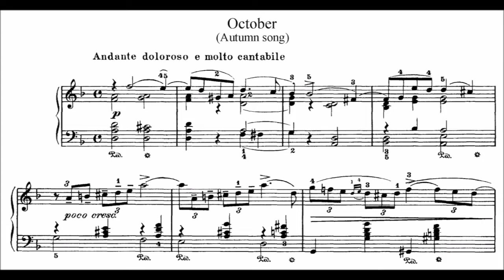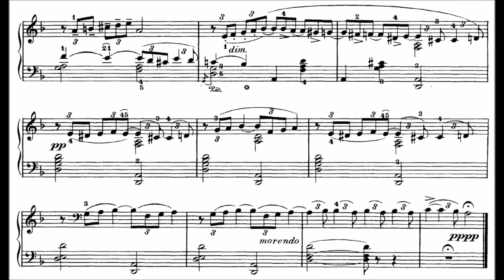Tchaikovsky The Seasons Op. 37a: X. October (Tom Hicks, piano)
Recorded in February 2019 and released in July 2019. The CD is available on Etsy

The score is intended as a guide only and does not represent the edition used in this recording.